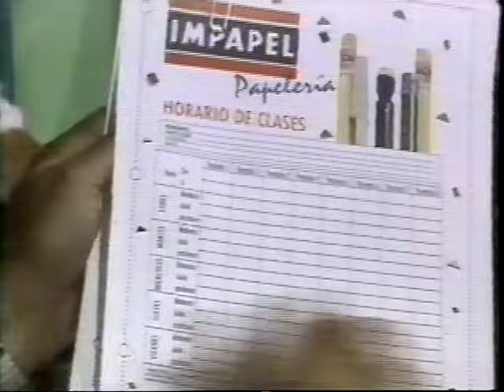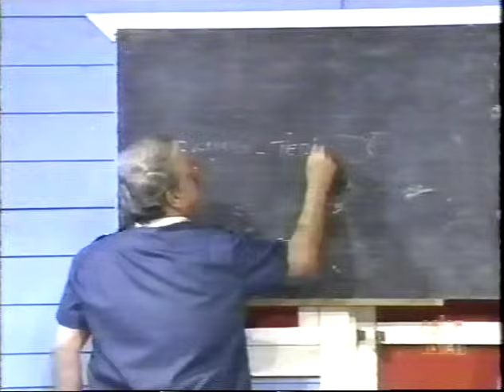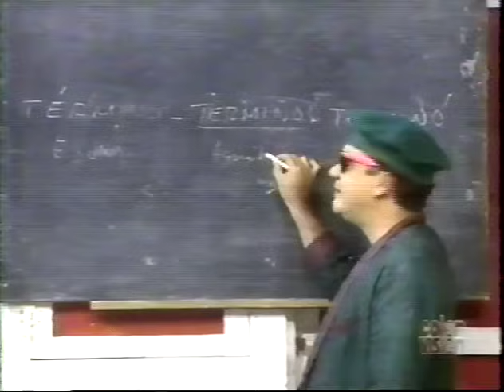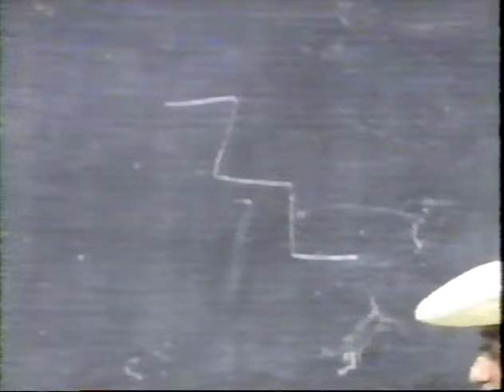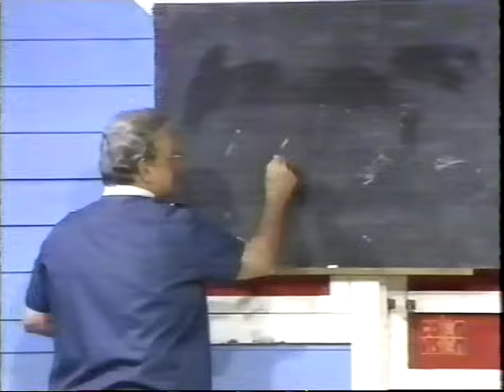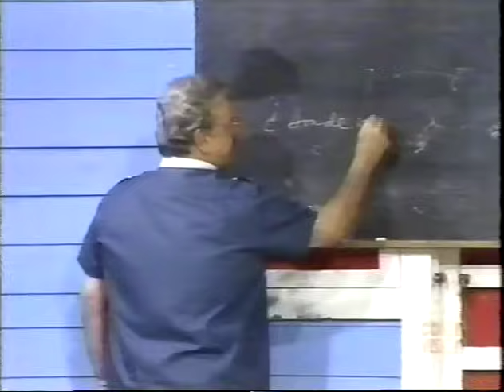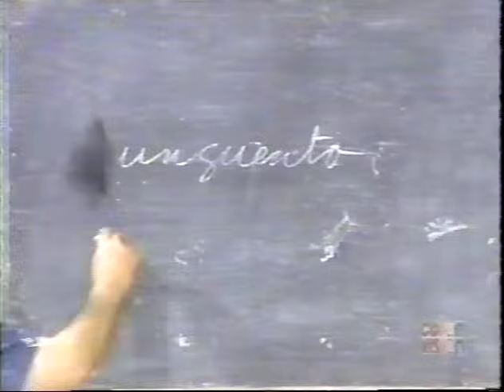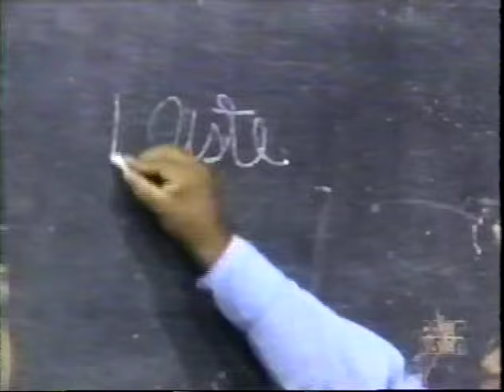luis maria,ESCUELOTA CO FREDDY,CUQUIN Y BORUGA🌟🌟🌟🌟🌟